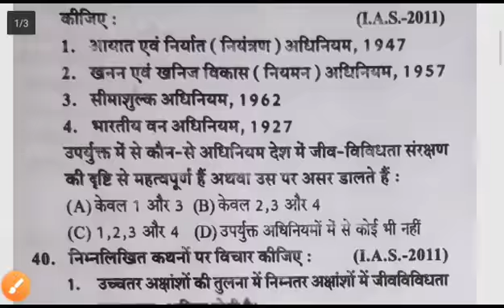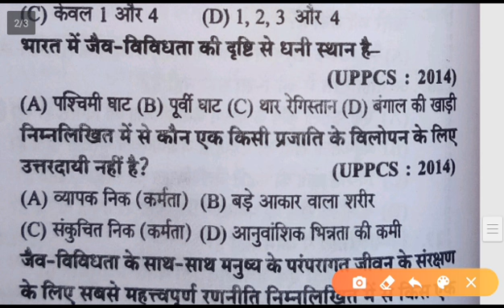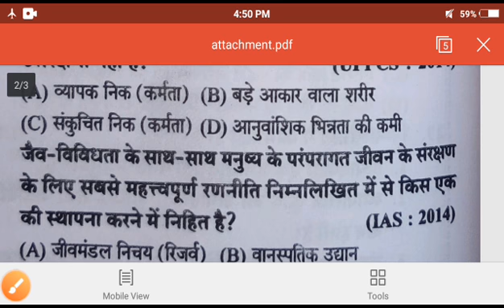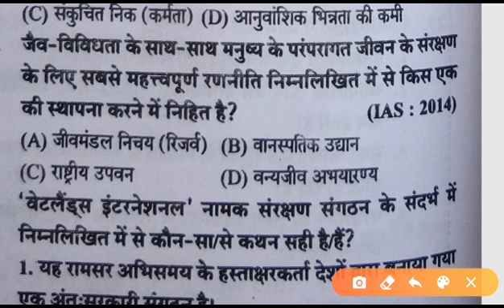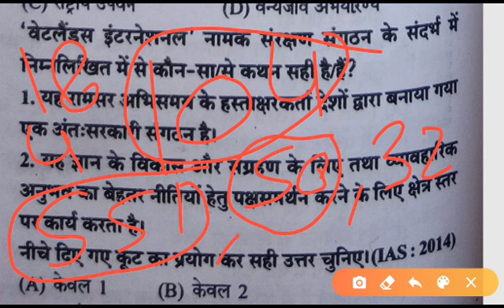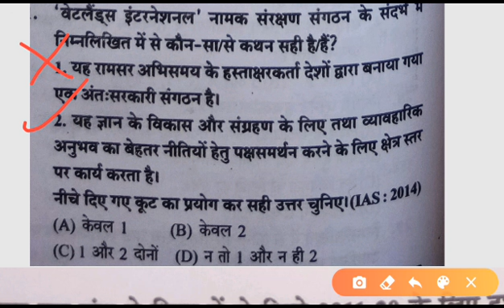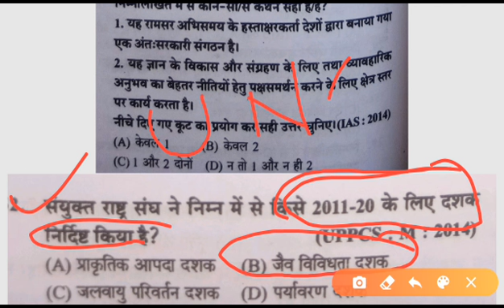SUPER TET 2020 शिक्षक भर्ती परीक्षा, TET exams- NCERT पारिस्थितिकी एवं पर्यावरण (प्रश्न श्रृंखला -12